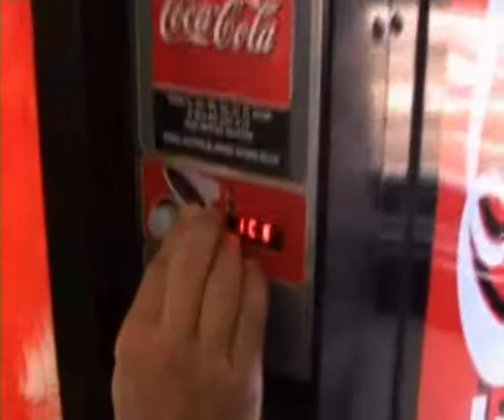Mr Mitz & Mrs Vah - Adar/Purim 2004 PART 1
Mount Scopus

Created by Jared A and Isaac S